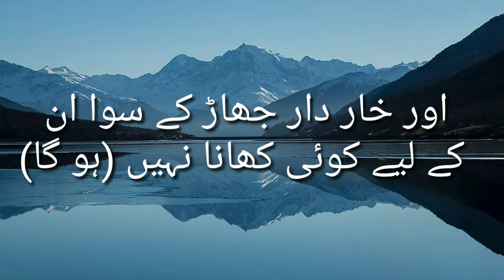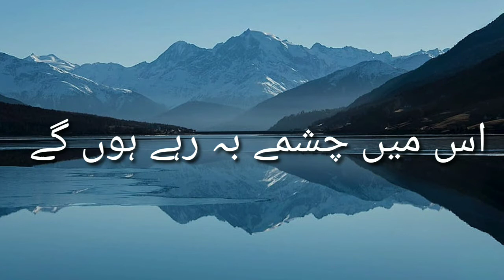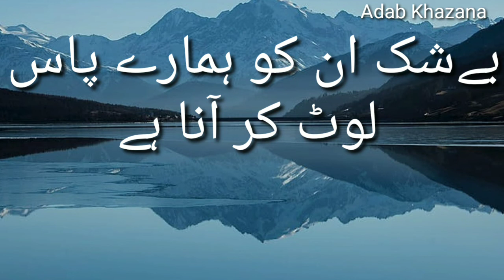Surah Al-Ghashiya With urdu Translation | Mishary Rashid Al Afasy | Beautiful Recitation